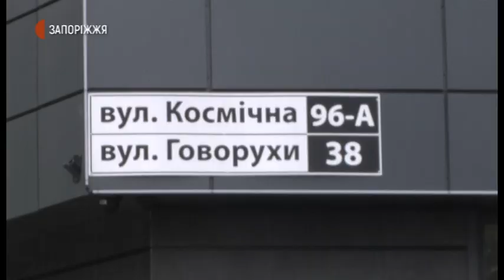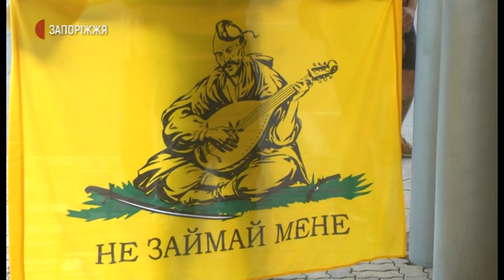Новини - помер військовослужбовець Олег Черевко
У Запоріжжі помер військовослужбовець Олег Черевко, який днями вступився за дівчину та отримав важкі травми. 22 липня боєць Азову зробив зауваження хлопцям, які ображали дівчат. У відповідь один з чоловіків вдарив атовця по голові. Військового ушпитали, після трьох днів перебування у комі чоловік помер. Наразі, підозрюваний під домашнім арештом, його  випустив суд  під заставу в 40 тисяч гривень.